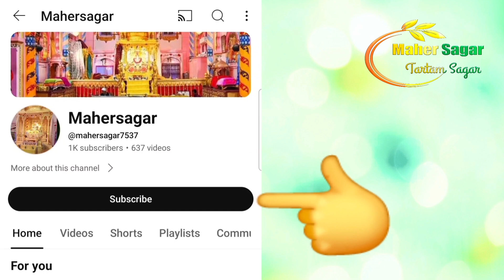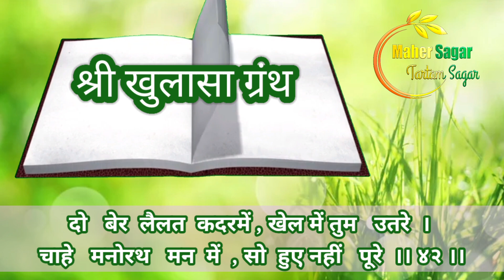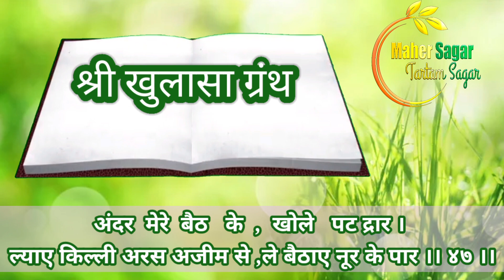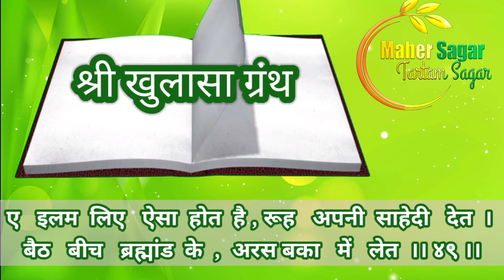Shri Tartam sagar khulasa Granth chapter. 10(41-50) श्रीतारतम सागर खुलासा ग्रंथ प्रकरण. १०(४१-५०)